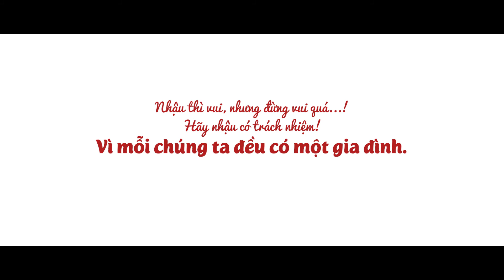MÀY KHINH ANH À ? / LC HOME / 2U FILM PRODUCTION